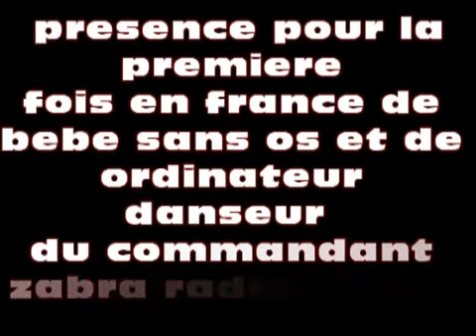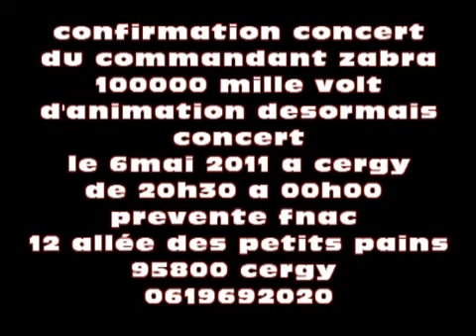confirmation dj arafat a cergy 6 mai 2011 20h30 00h00